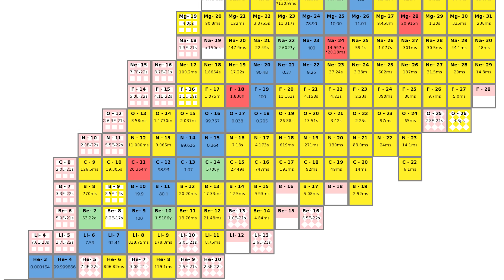Why the U.S. Doesn’t Recycle Nuclear Fuel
In this interview, Neil deGrasse Tyson speaks with Kathryn Huff, Assistant Secretary for Nuclear Energy at the U.S. Department of Energy, about the current state and future potential of nuclear fuel recycling. They explore whether small modular reactors (SMRs) can repurpose spent nuclear fuel, and why countries like France lead in recycling while the U.S. lacks the infrastructure and political momentum. The conversation also addresses uranium mining, geopolitical risks in the uranium supply chain, and the potential to recycle radioactive byproducts like technetium for medical imaging and industrial uses.